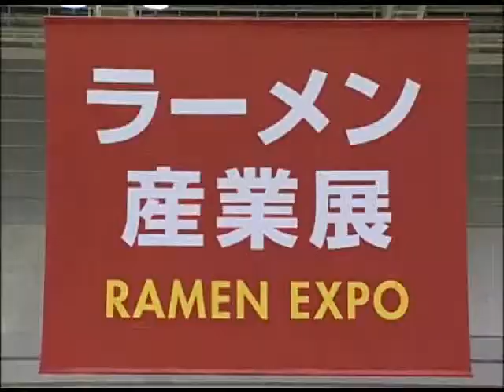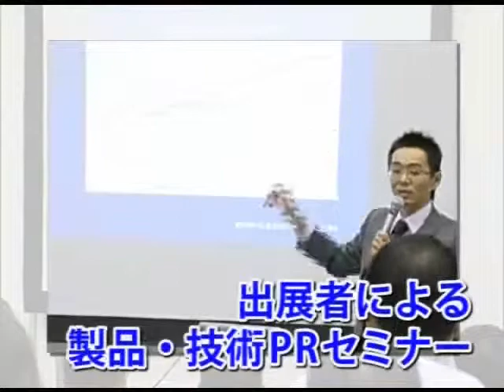第３回日本イベント大賞_特別賞_ラーメン産業展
第３回日本イベント大賞受賞作品です。
〔受賞者〕
トレードショーオーガナイザーズ株式会社
「ラーメン産業展」とは、麺・スープ・具材・調味料などの食材から製麺機・厨房など加工設備、さらには、ラーメン店をプロデュースするコンサルタントや、フランチャイズ本部など、ラーメンに関するあらゆる商材を扱うメーカー、商社、生産者、加工業者、卸商などの方々が一同に出展する総合展です。
〔受賞理由〕
超メジャーだがラーメンという単品の業界をテーマにしたユニークな展示会であり、ラーメンでもこれだけの大きな展示会が出来るということを示した点が高く評価された。業界の展示会というカテゴリーを越えたイベントとしての着眼点とアイデア、そして熱気にも満ちている。07年は1.5倍の規模に拡大、08年は関西と横浜での開催が決定しているため、今後の成長にも注目をしていきたい。